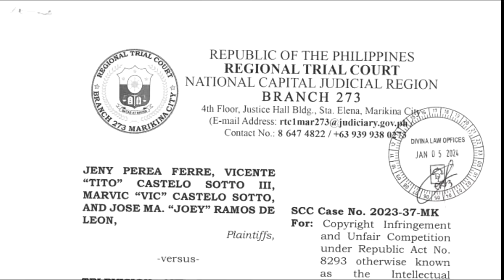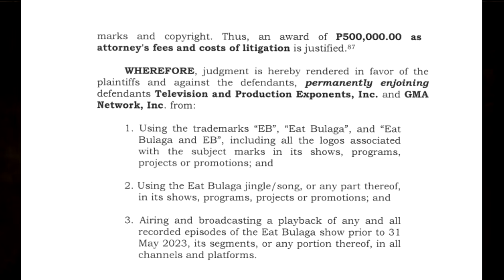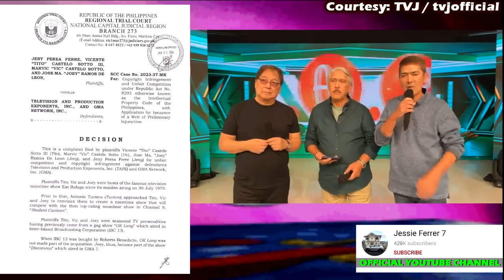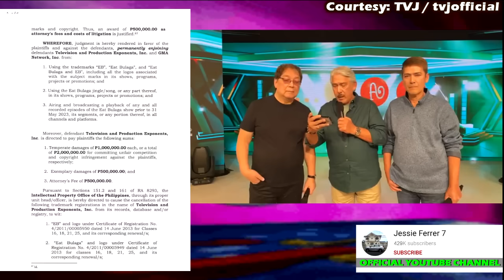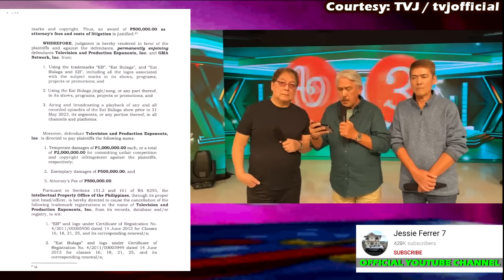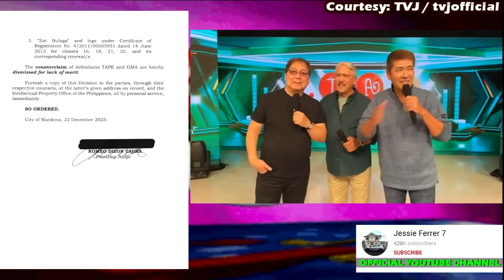EAT BULAGA! PANALO SINA TITO VIC and JOEY TVJ and DABARKADS! PAOLO CONTIS NAPAHIYA! TAPE INC BAWAL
EAT BULAGA! PANALO SINA TITO VIC and JOEY TVJ and DABARKADS! PAOLO CONTIS NAPAHIYA!  TAPE INC BAWAL NG GUMAMIT!
EAT BULAGA LIVE | TVJ ON TV5 | January 05 2024
TVJ's SPECIAL ANNOUNCEMENT
TVJ, panalo sa 'Eat Bulaga' trademark case vs. TAPE, GMA
Kumpirmado na EAT BULAGA ang gagamitin ng TVJ bukas ayon kay Atty Buko, Tito Sen!
TAPE Eat Bulaga magpapalit na ng title simula bukas habang nag-aapela sa desisyon ng korte!
Panalo ang TVJ sa Marikina Court! TAPE kailangan na magpalit ng title! Sa atin na ang Eat Bulaga!
TAPE inutusan ng korte na magbayad ng 3 million pesos sa TVJ! Gets kona bat kasama GMA sa complaint!
SHOCKING😱ITS OFFICIAL! MABIBIGLA AT SASAYA KAYO SA LUMALABAS TODAY|SA WAKAS!! CASE NG TVJ DISMISSED!
TAPE EB DEFENDERS NAGIIYAKAN NA‼️ KANGUSO PAGE MINUR4 TVJ AT DABARKADS‼️ANO BAGONG TITLE NYO❓

eat bulaga
tito vic and joey
TVJ
Legit Dabarkads
TitoSotto
Vic Sotto
Joey Deleon
Alden Richards
Ryzza Mae Dizon
Maine Mendoza
Maja Salvador
Willie Revillame
Wowowin
Paolo Ballesteros
Allan K
Wally Bayola
Jose Manalo
Ryan Agoncillo
romeo jalosjos
romy jalosjos
Model of Manila FM
Ders TV
PEP TV
StarTalk Showbiz Authority
alex gonzaga
ivana alawi
youtube philippines
vice ganda
youtube ph
news
abs-cbn news
abs-cbn
abs-cbn philippines
philippines
abs-cbn news channel
gma news
philippine news
latest news
TeleRadyo
ANC 24/7
Historyador
Bam Entertainment
Ph Trending Clips
showbiz news
Marites University
SHOWBIZ BALITA
BATANG MAYNILA TO-ITS
ARTISTA NEWS
STARIRAY
Chris Ulo
StarTalk Showbiz Authority
Gandara SRU
the buzz
BuzZtv
Historiador Filipino
The Pinoy Channel
PH Latest
BATASnatin
NEWSFILES
Showbiz Fanaticz
ABS-CBN News
GMA News
The Boy Abunda Talk Channel
Ogie Diaz
Showbiz Bulletin
Celebrity Ph
Trendz Today
Showbiz Ganap
Thats Showbiz Official
Showbizz Pnas
sikat trendz
HOT SHOWBIZ
Mga Pinag-uusapan
Celebrity Story
Showbiz Philippines
Jessie Ferrer 7
showbiz updates
raffy tulfo
raffy tulfo in action
philippine entertainment
abs cbn
gma news
Cristy Fermin
Cristy Ferminute
Showbiz Now Na!
Showbiz Philippines
ABS-CBN News
fast talk with boy abunda
GMA News
Ogie Diaz